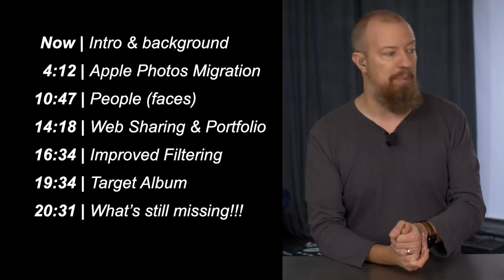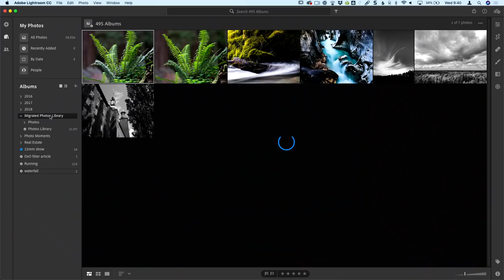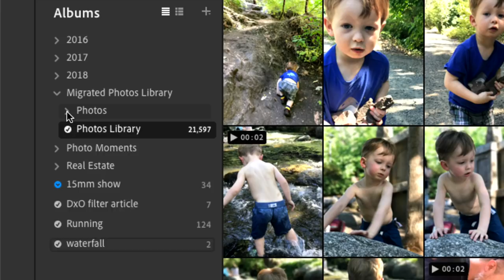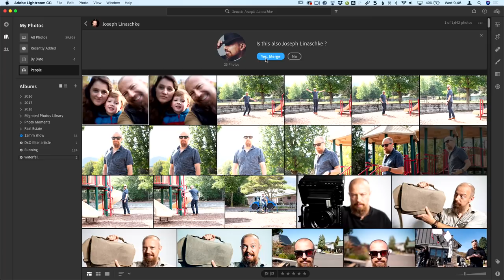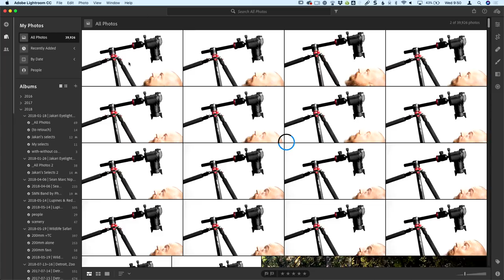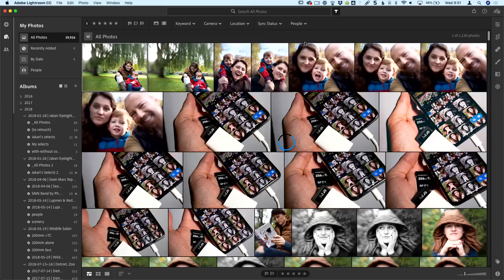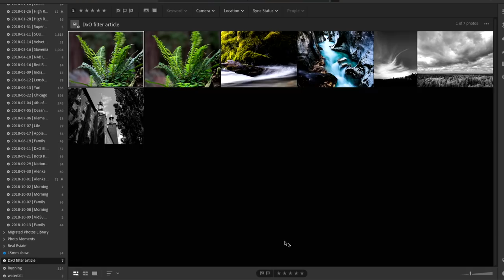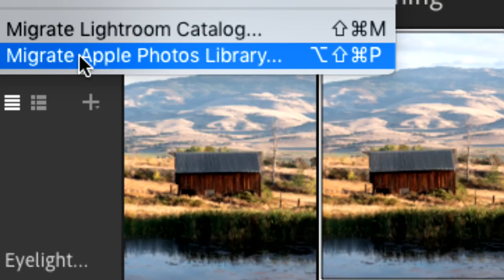Lightroom CC Oct 2018 Update ▶︎ Apple Photos Migration, Faces, and More!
Adobe Lightroom CC has had another significant update! Let's see what's inside…

Start | Intro & background
4:12 | Apple Photos Migration
10:47 | People (faces)
14:18 | Web Sharing & Portfolio
16:34 | Improved Filtering
19:34 | Target Album
20:31 | What’s still missing!!!

*🙏 * VALUE FOR VALUE — Did you get value from today's show? Please consider supporting it! PhotoJoseph.com/support *🙏 *

📷  PRODUCTS  📷
•• Adobe Lightroom CC ••

▶︎ My favorite cameras
LUMIX GH5S
LUMIX GH5
LUMIX G9

► Three Complete Kits
GH5 Starter Kit
GH5 + GH5S Filmmaker's Kit
G9 Photographer's Kit

► I use ARTLIST for my music… get an extra two months free

Guess what; we're going to India in November 2023, and you're invited! Learn all about this amazing photography workshop adventure

🇮🇳 Photography workshop with PhotoJoseph in India!

* Studio cameras
LUMIX BGH1

* Field cameras
LUMIX GH6
LUMIX S1H
SmallRig cages

* Memory cards
ProGrade SD
Anglebird SD

* Studio lighting
Nanlite Forza 300
Nanlite PavoTube 30C
Godox S30
S30 Projection

Want to know about other gear? Ask in the comments!

-PhotoJoseph